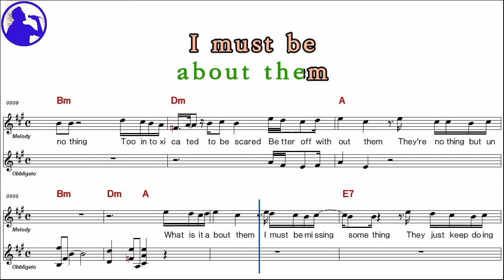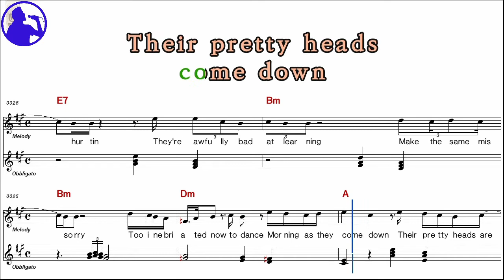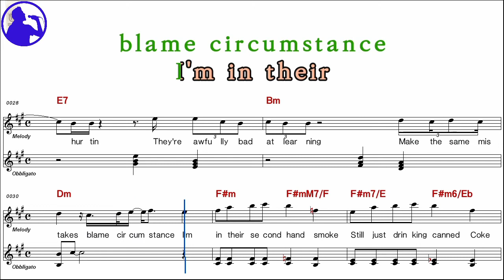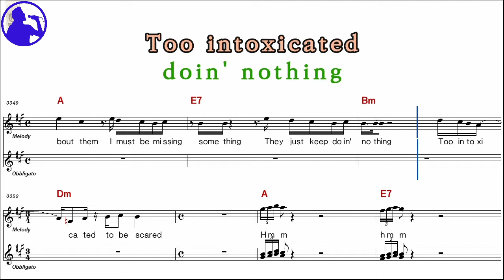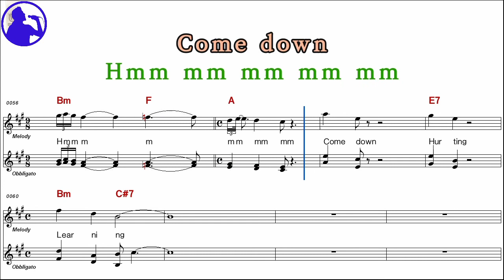Billie Eilish-Xanny karaoke sheet music,MR for players,chord,chorus,Lyrics add(Ye karaoke)